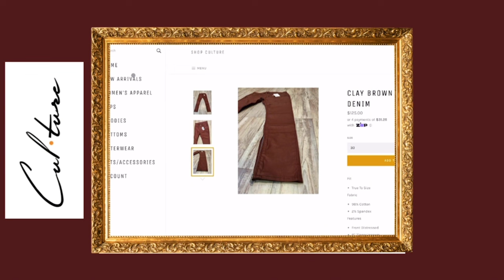Ep 85: Act Like a Wife Before You Become One | Black Fly on the Wall Podcast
Welcome to an all new episode of Black Fly on the Wall. “Act like a wife before you become one“ is all about discussing what men seek and healthy relationships and marriages. This panel of married men discuss the nuances of healthy marriage, and what the black community needs and healthy marriages make sure you like sharing subscribe and let us know your opinion on the episode.